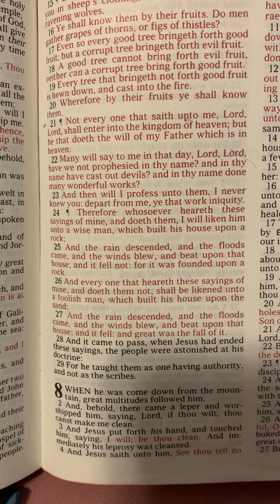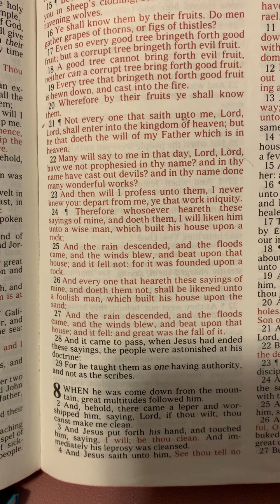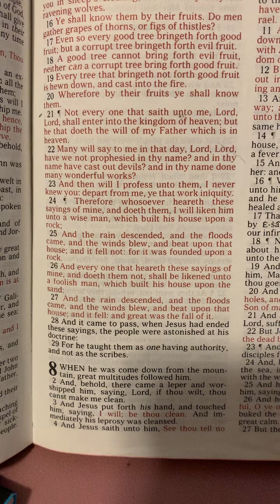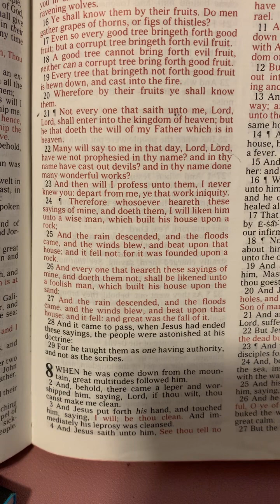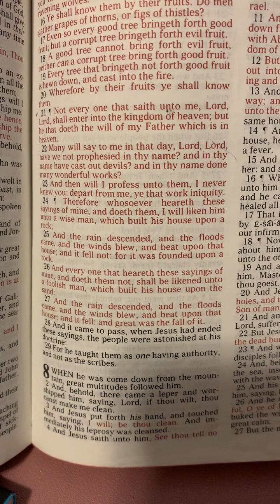The Wisdom for These Days:Power to Stand#1 of 7